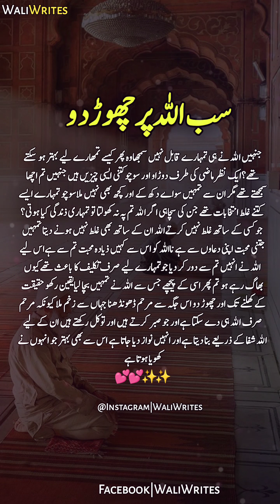سب اللہ پرچھوڑدو🥀💯🥰جنہیں الله نے ہی تمہارے قابل نہیں سمجھاوہ پھر کیسے تمھارے لیے بہتر ہوسکتےتھے 💕💕✨✨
سب اللہ پرچھوڑدو🥀💯🥰
جنہیں الله نے ہی تمہارے قابل نہیں سمجھاوہ پھر کیسے تمھارے لیے بہتر ہو سکتے تھے؟ایک نظر ماضی کی طرف دوڑاو اور سوچوکتنی ایسی چیزیں ہیں جنہیں تم اچھا سمجھتے تھےمگر ان سے تمہیں سواے دکھ کے اور کچھ بھی نہیں ملاسوچو تمہارے ایسے کتنے غلط انتخابات تھے جن کی سچاہی اگر الله تم پہ نہ کھولتا تو تمہاری ذندگی کیا ہوتی؟جو کسی کے ساتھ غلط نہیں کرتےالله ان کے ساتھ بھی غلط نہیں ہونے دیتا تمہیں جتنی محبت اپنی دعاوں سے ہے نااللہ کو اس سے کہیں ذیادہ محبت تم سے ہےاس لیے اللہ نے انہیں تم سے دور کر دیا جوتمہارے لیے صرف تکلیف کا باعث تھےکیوں بھاگ رہے ہو تم پھر اسی کے پیچھے جس سے اللہ نے تمہیں بچا لیایقین رکھو حقیقت کے کھلنے تک اور چھوڑ دو اس جگہ سے مرحم ڈھونڈھنا جہاں سے زخم ملا کیونکہ مرحم صرف الله ہی دے سکتا ہےاور جو صبر کرتے ہیں اور توکل رکھتے ہیں ان کے لیے الله شفا کے ذریعے بنا دیتا ہےاور انہیں نواز دیا جاتا ہے اس سےبھی بہتر جو انہوں نے کھویا ہوتا ہے